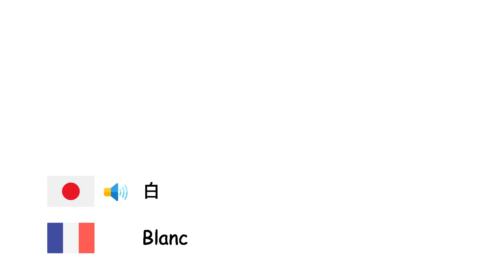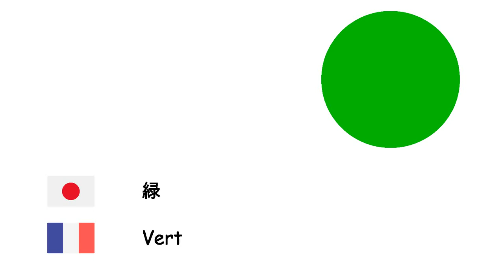色 (フランス語) (ja-fr)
Fone TV
ja-fr-5
Couleurs (Français)
白 - Blanc
灰色 - Gris
茶色 - Brun
赤 - Rouge
青 - Bleu
紫 - Pourpre
ピンク - Rose
黄色 - Jaune
黒 - Noir
オレンジ色 - Orange
緑 - Vert